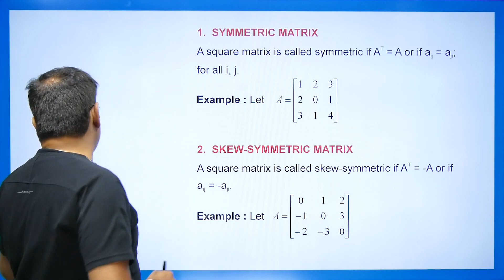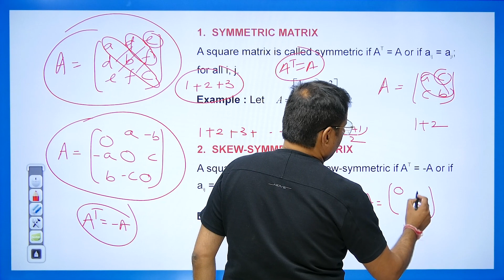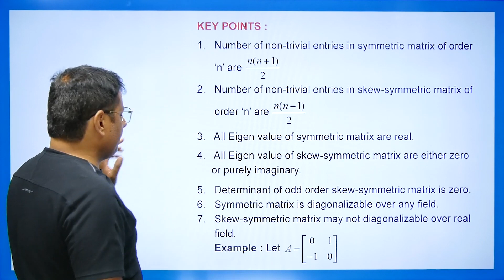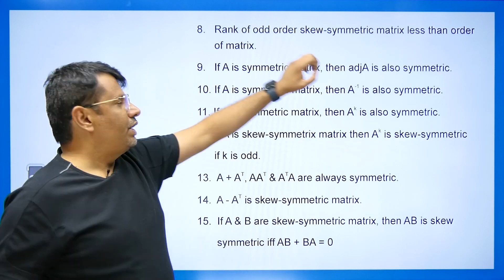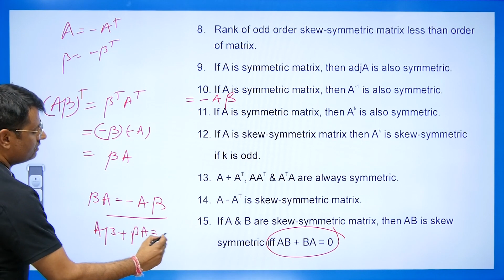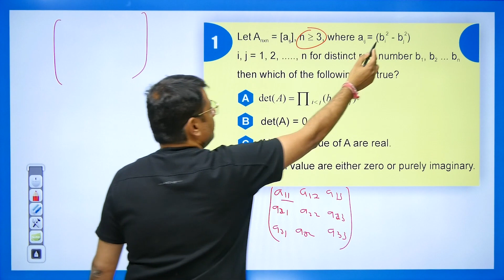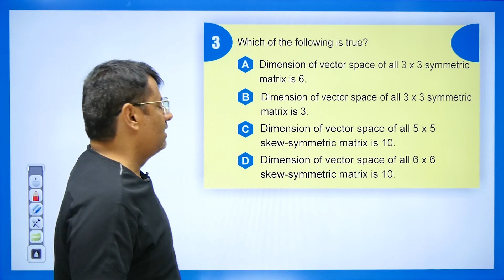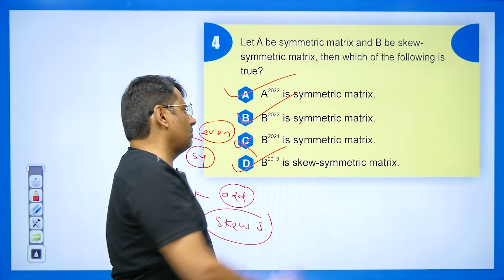Symmetric Matrix & Skew-Symmetric Matrix | Concept & Questions based on MSQs - MSQs Series By GP Sir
This video lecture of Symmetric Matrix & Skew-Symmetric Matrix | Concept & Questions based on MSQs - MSQs Series By GP Sir  will help Engineering and Basic Science students.

Time Stamp
0:00 - An introduction
0:51 - Symmetric matrix with example
1:22 - Skew-symmetric matrix with example
3:17 - Key points of Symmetric and Skew-symmetric matrix
7:21 - Q1. Based on Skew-symmetric matrix
9:19 - Q2. Based on Symmetric matrix
9:45 - Q3. Based on Symmetric matrix
10:33 - Q4. Based on Symmetric and Skew-symmetric matrix
11:24 - Q.1 answer asked in comment box based on Orthogonal matrix
11:31 - Detailed about old videos

Dr.Gajendra Purohit